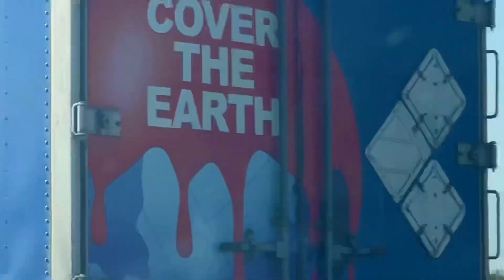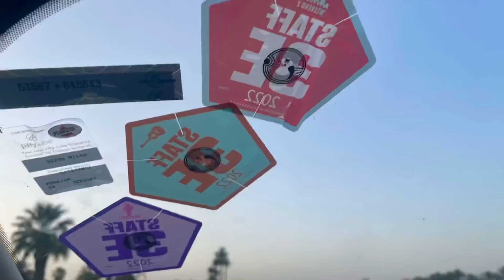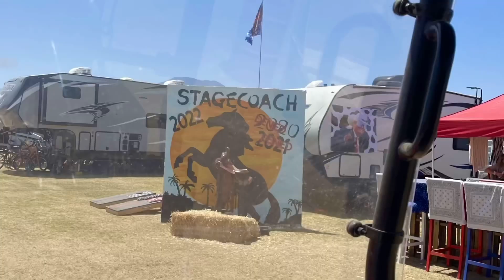Stagecoach 22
The Empire Polo Club in Indio, California, hosts the annual Stagecoach Festival, an open-air country music festival. Attendees include musicians from a variety of genres, including folk, mainstream country, bluegrass, roots rock, americana, and alternative country. the world's most financially successful country music festival. Goldenvoice, The Messina Group, and Moore Entertainment are behind the festival, which serves as a sister event to Goldenvoice's Coachella Valley Music and Arts Festival, which happens the following weekend at the same location.